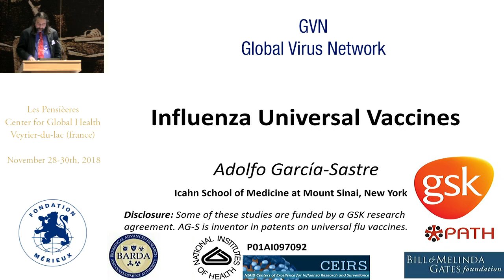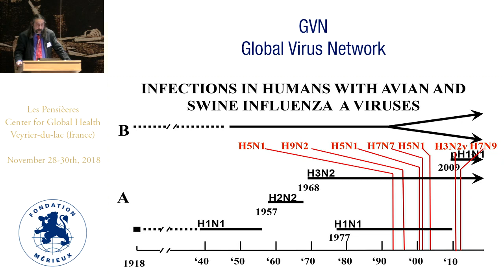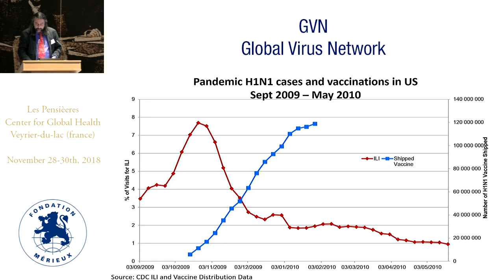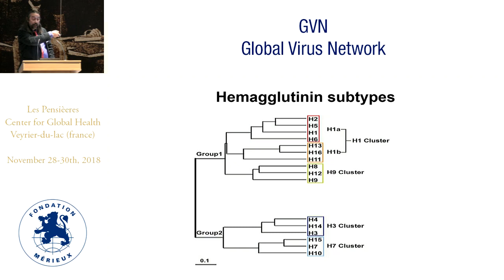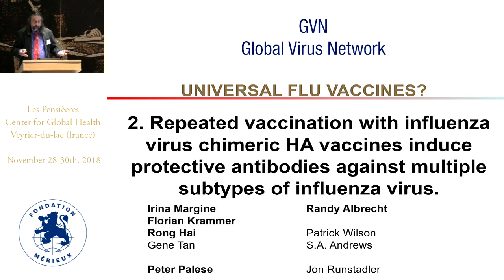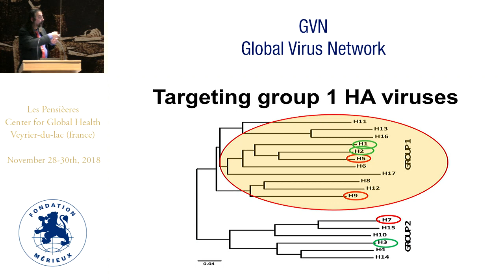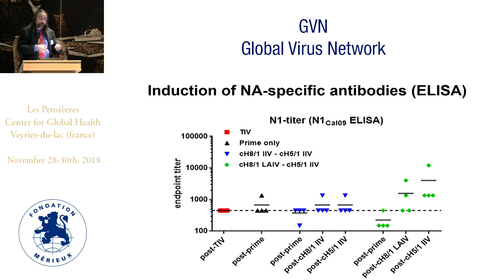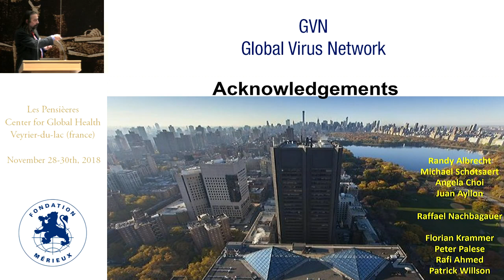Influenza universal vaccines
Adolfo Garcia Sastre